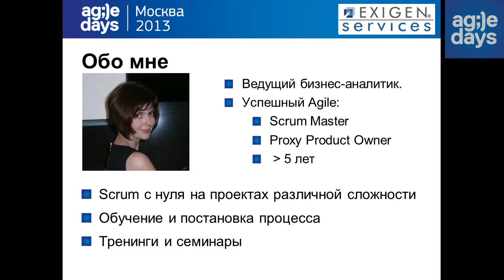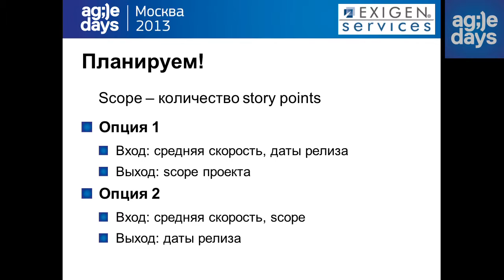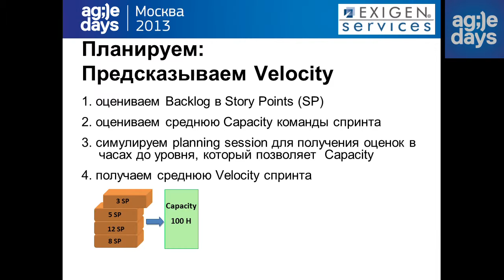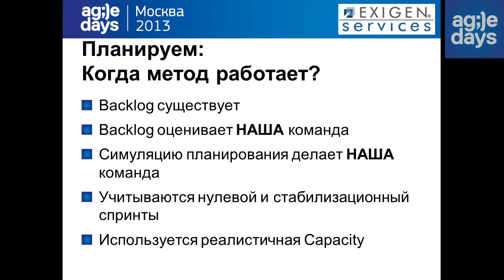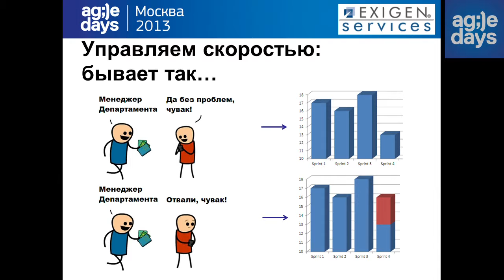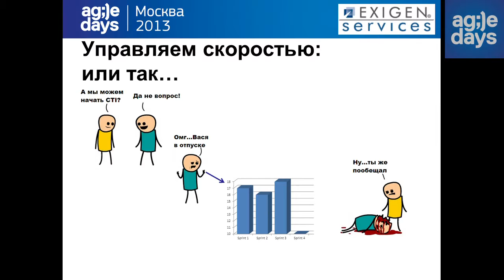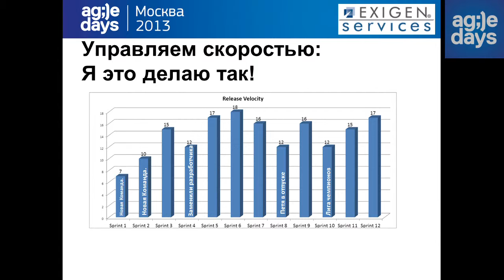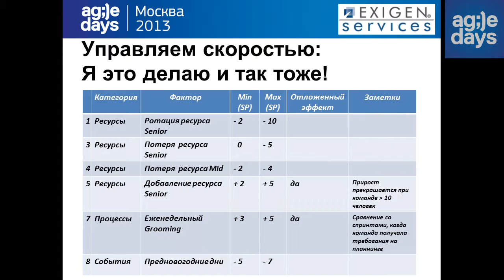Надежда Свирновская, Velocity как инструмент планирования и управления проектом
В своем докладе я расскажу, зачем измерять Velocity команды. Как она помогает при планировании и оценке проекта. Мы поговорим о факторах, которые влияют на velocity команды и о том, когда можно использовать историческую Velocity для оценки проектов. Я расскажу, как можно предсказать Velocity команды и даже как Velocity может помочь в планировании Fixed Price Agile проектов.